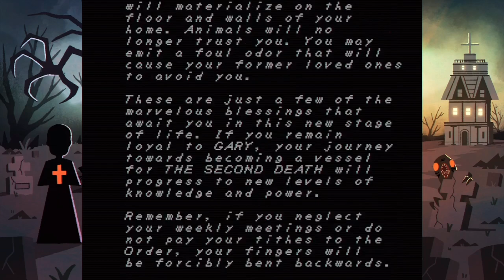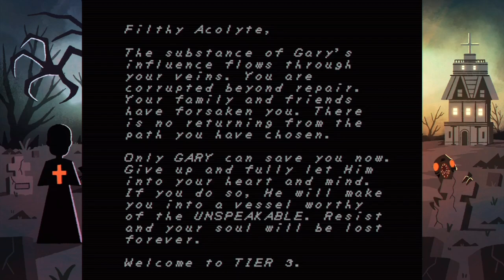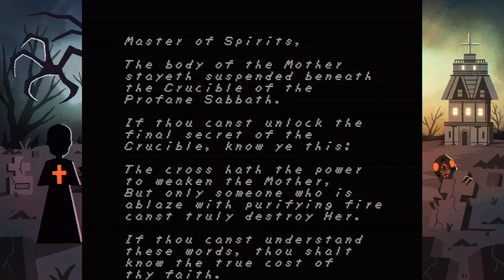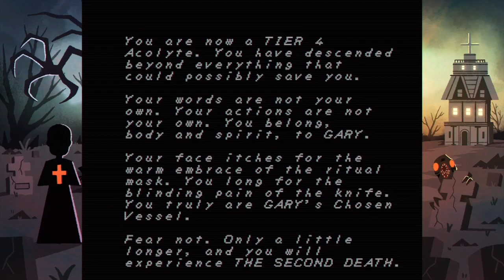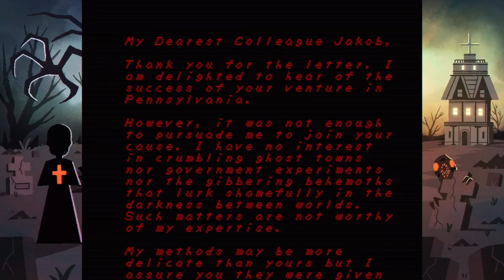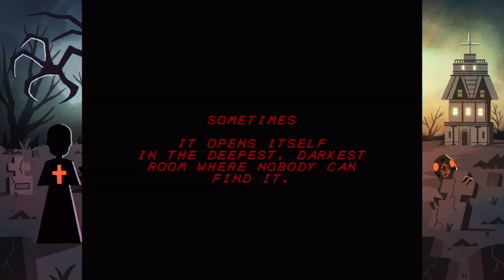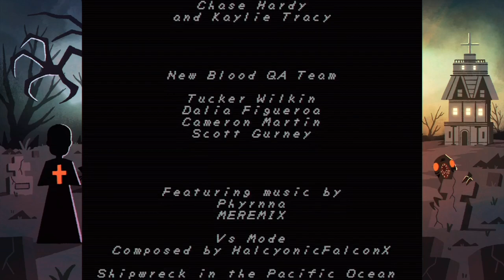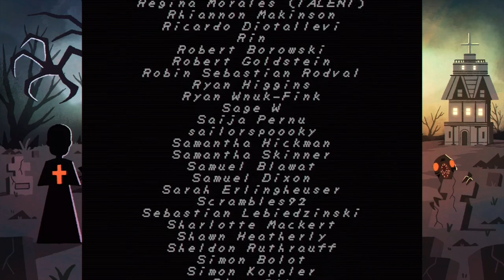It’s Finally Over | Faith: The Unholy Trinity